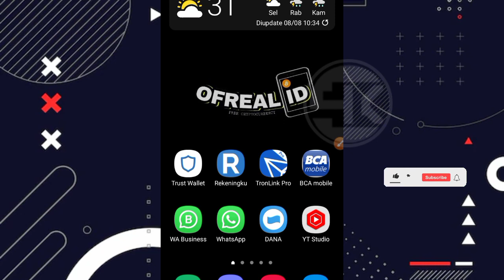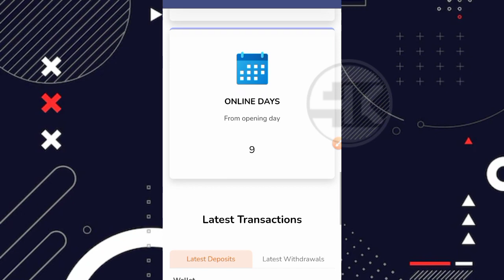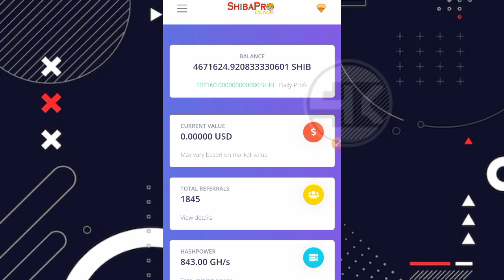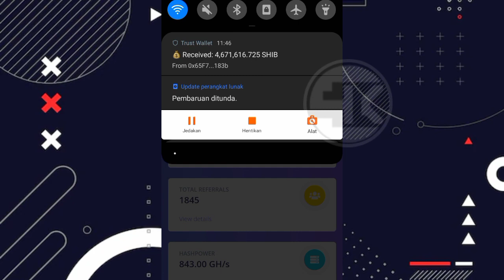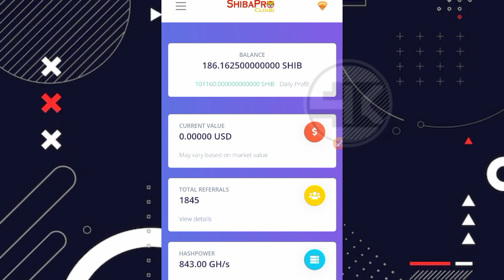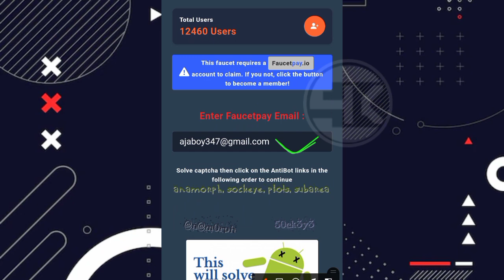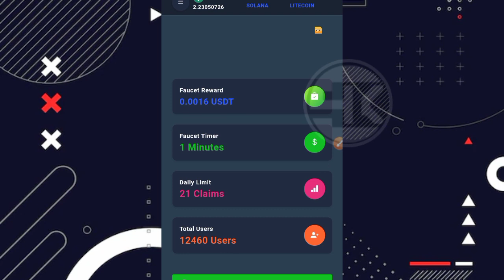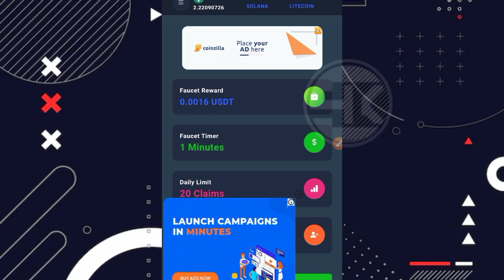LEGIT !! FREE USDT CLAIM EVERY 1 MINUTES | DAFTAR LANGSUNG WITHDRAW | FAUCETPAY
Simak videonya sampai akhir ya gess !!

 ⛔ PERHATIAN ⛔